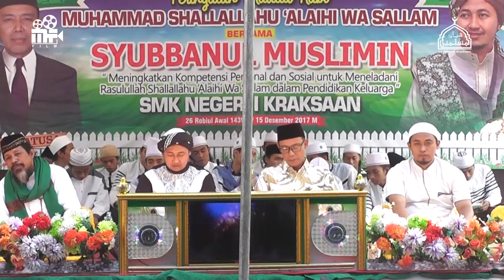Guz Azmi feat Hafidhul Ahkam - Astagfirullah Versi Kelangan Syubbanul Muslimin Live SMKN 1 Kraksaan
SMKN 1 Kraksaan Bersholawat dalam rangka Memperingati Maulid Nabi Muhammad SAW.
"meningkatkan kompetensi personal dan sosial untuk meneladani Rasulullah Shallallahu 'Alaihi Wasallam dalam pendidikan keluarga"